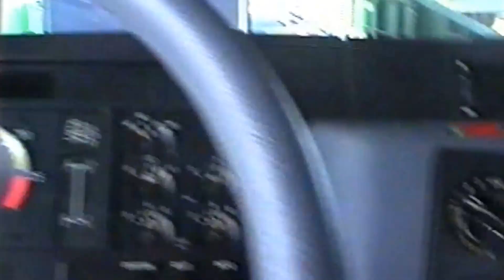With truck leaving ferry at Dover & on motorway M5 heading London in 1998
After arrival at Dover harbour leaving ferry on my Mercedes Actros truck and getting out of the harbour area. Then being on the 3-lane motorway M5 and going in direction of London. The radio is to be heard in the background - it was *Heart FM* with nice music and different news. Filmed out of the truck cabin somewhere second half of March 1998 (Many thanks to Clarissa, who gave me a very useful hint about the right time!). Was on a delivery tour from Italy to Manchester. Even for lorry drivers Great Britain´s motorways are enjoyable to use as most car drivers are very polite and taking even care of the big trucks. No problems when you want to change your lane and overtake! What a difference to the rude behaviour in Italy and Germany...!